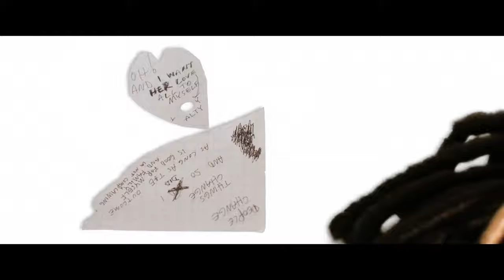XXXTENTACION - SAD! ( Official música vídeo)